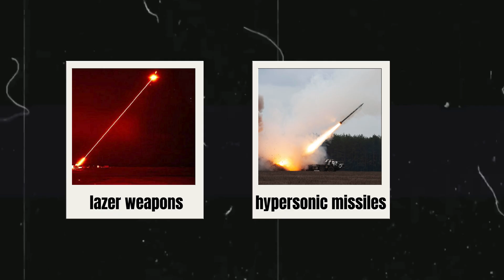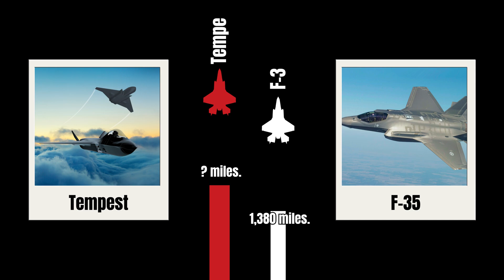The Tempest fighter jet, the future of the British Airforce.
In this video we will have a in depth look into the Tempest fighter jet set to be in service in 2035.